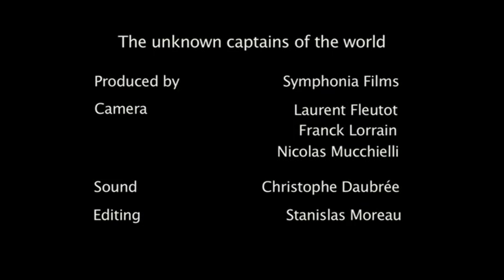HAYASTAN: THE LAND OF MAKE BELIEVE: Promo Reel, Pomegranate Film Festival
France -- 52 min. -- directed by Frank Lorrain -- Armenian and French with English subtitles - North American Premiere.

The Armenian National Rugby team, which is composed 90% of players from France, needs to find native Armenian rugby players in order to abide by the requirements of the sport's ruling body, the International Rugby Board. Life is imitated through sport in this enjoyable film that provides an unlikely analogy between the struggles of this emerging nation since the collapse of the Soviet Union, with the trials and tribulations of its national rugby union.